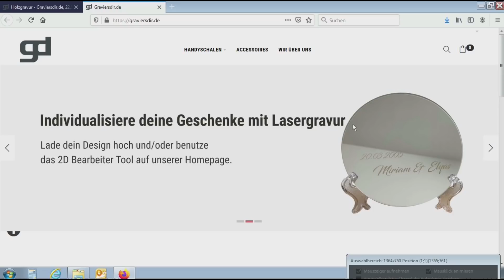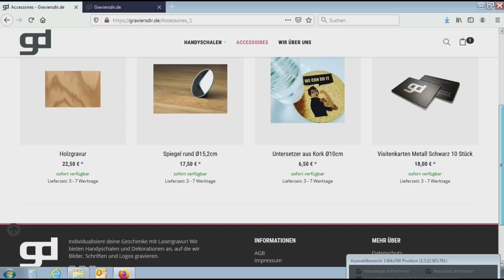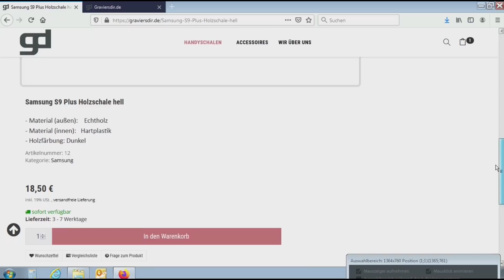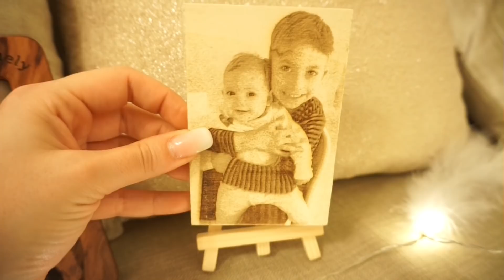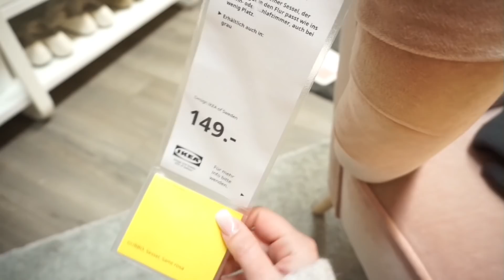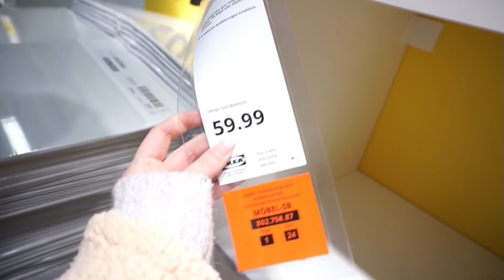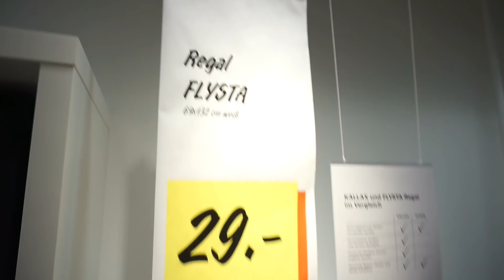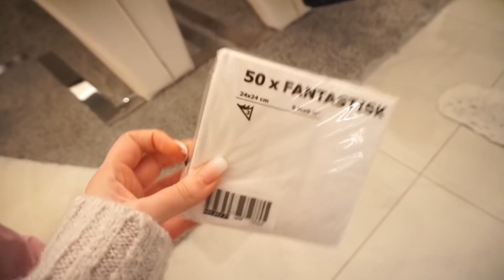Neue ROSANE IKEA Küche | Weihnachtsgeschenk für EHEMANN |MAYRA JOANN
In diesem Video geht es um
Über ein Abo und einer positiven Bewertung , würde ich mich total freuen :)

ERWÄHNTE PRODUKTE :
Dieses Video, entstand in Kooperation mit Graviersdir.
20 % mit dem Code:  Mayra bis zum 15.02

Es können Bestellungen bis zum 20.12 getätigt werden.Die Bestellung wird dann garanitiert vor Weihnachten geliefert.

KAMERA EQUIPMENT:
Meine Softboxen
Magix video deluxe premium 2015
Sony Alpha 5100

MEINE LIEBSTEN PRODUKTE :
Natürliche Zahnaufhellung
The Balm Mary-Lou Manizer - Highlighter
TheBalm Bahama Mama
Sleek Makeup Blush Rose Gold
SOLEIL TAN DE CHANEL
Estee Lauder double wear foundation

Code: 10 % mit lechic10

In jedem Fall vertrete ich immer meine eigene Persönliche ehrliche Meinung,  zu den gezeigten Produkten!
Bezahlte Produkte werden mit Produktplatzierung eingeblendet.
Kommt über einen solchen Link ein Einkauf zustande, werde ich mit einer Provision beteiligt. Für Dich entstehen dabei keine Mehrkosten. Wo, wann und wie Du ein Produkt kaufst, bleibt natürlich Dir überlassen.

LOVE MAYRA JOANN